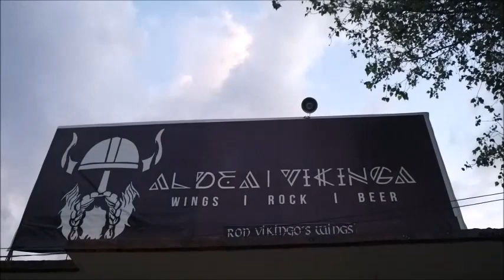YA VIENEN, BRUTAL CRISIS EN POSSER FEST VOL.2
AGRADECEMOS LAS ATENCIONES OTORGADAS A Wdncp Prods
EN EL FESTIVAL POSSER FEST VOL.2